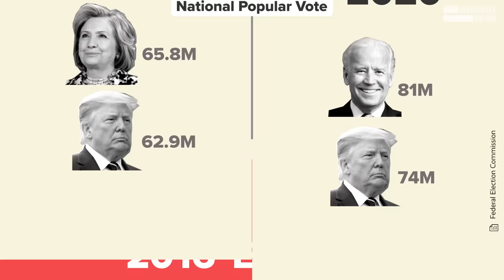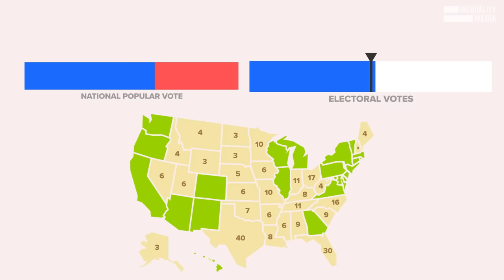The First Step to Fixing the Electoral College | Robert Reich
Swing state voters will have more say over the 2024 election than the 80% of Americans in other states.

Does that sound like democracy to you?

Here's how we fix the Electoral College.

If your state is not already a member, I urge you to contact your state’s senators and reps to get your state on board.